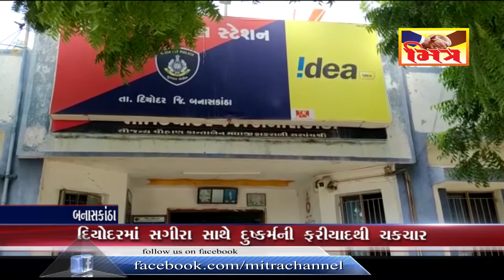બનાસકાંઠા : દિયોદરમાં સગીરા સાથે દુષ્કર્મની ફરિયાદ નોંધાતા ચકચાર